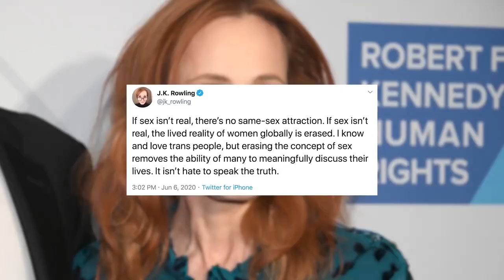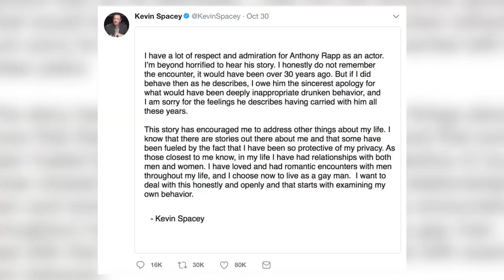Top 10 Celebrities Who Ruined their Careers in 2022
A countdown of the top 10 celebrities who ruined their careers in 2022